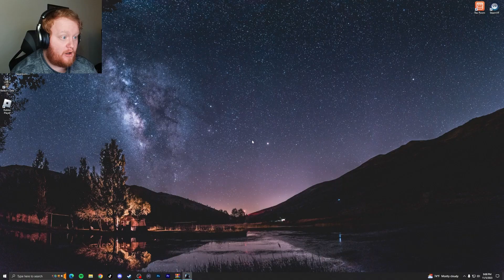*NEW* HYPERREALISTIC GAME WHERE YOU CAN ONLY SEE THE MONSTER WHEN YOU CAMERA FLASH IT | BoneField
BoneField is a new hyperrealistic horror game in which you are trapped in a house with a monster and must fight it to survive. But there's a catch. You can only see it when you camera flash it..
Play BoneField:
- Video Chapters -
Intro: 00:00
Starting The Game: 00:32
Exploring The House: 00:53
Something Is In Here: 02:42
Hunted: 03:56
Hunting The Monster: 05:08
ENDING: 08:56
Final Thoughts: 09:27
Outro: 10:22